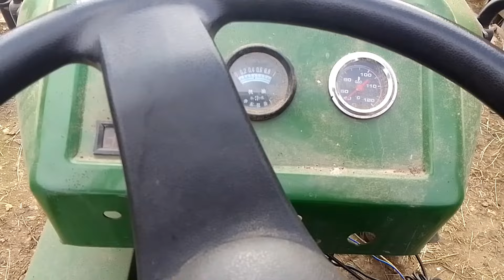згрібаємо суху траву на городі. готуємо ділянку.